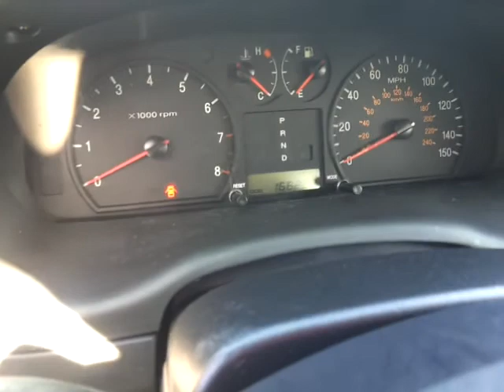2002 Hyundai Sonata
2002 Hyundai Sonata Black 166,219 Miles $4495

This 2002 Hyundai Sonata is a BEAUTY inside and Out.Great Family car.Rear seat has a center console that you can store some crayons for the kids and a beverage holder.Truck is spacious for all your shopping needs.Also has a sunroof for those beautiful days.Come on downa and take it out on the road.

Options Include
Air Conditioning
 Alloy Wheels
 Anti-Lock Brakes
 Bucket Seats
 Cruise Control
 Driver Air Bag
 Keyless Entry
 Power Mirrors
 Power Windows
 Rear Window Defroster
 Sunroof/Moonroof
 Tilt Wheel
 Woodgrain Dash
 Beverage Holder
 Center Console/Arm Rest
 Map Light
 Intermittent Wipers
 Child Locks
 Child Seats
 Rear Console/Beverage Holder
 Fog Lights